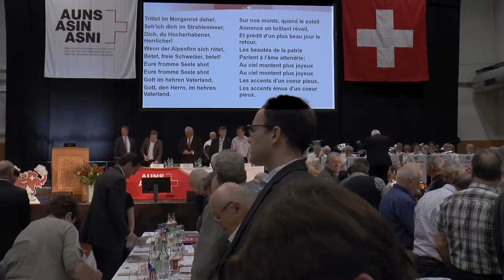1804 auns MV2018 begruessung hymne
33. Mitgliederversammlung AUNS, 28. April 2018, Bern: Begrüssung, Nationalhymne